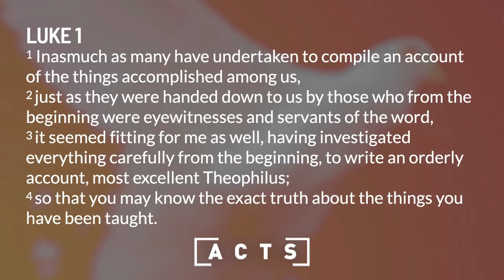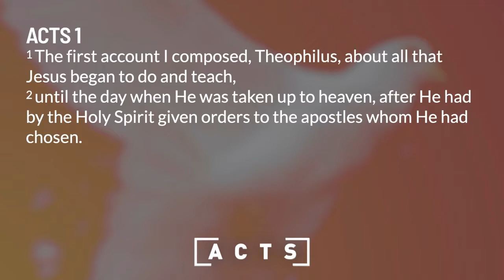Sunday Sermon | Book of Acts: Introduction | August 14, 2022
Pastor Jason Smith opens our series on the Book of Acts with a dramatic introduction, showing the importance of the relationship between the Apostle Paul and Luke, the Gospel writer.